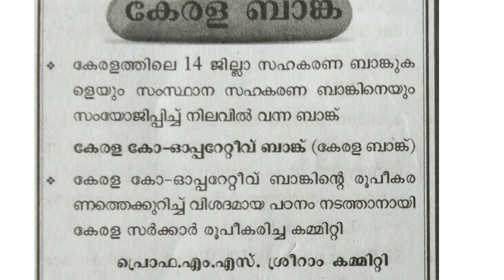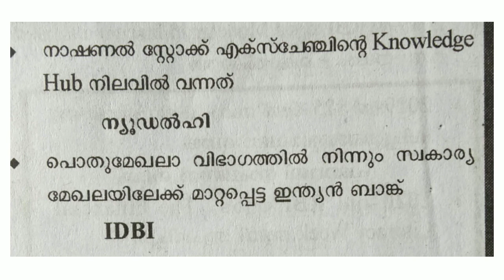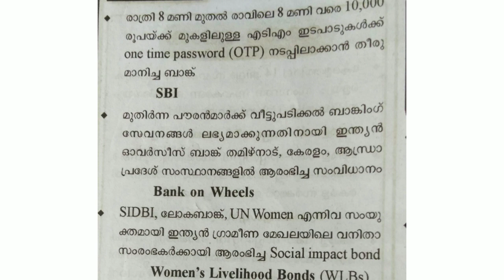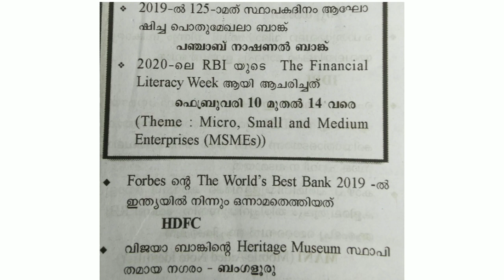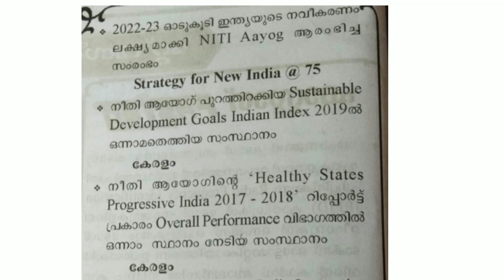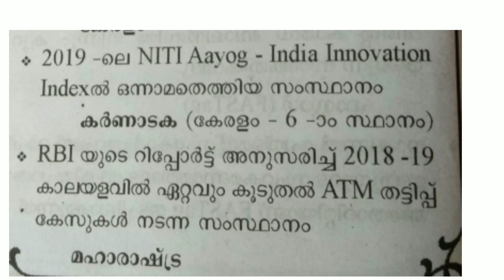Banking Current Affairs||Cseb Exam Preparation